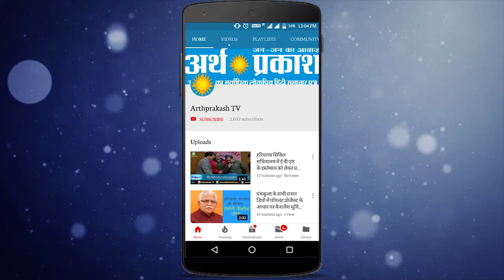WATCH सावधान ! गली में न सोएं बच्चों के साथ, अंजाम हो सकता है बुरा